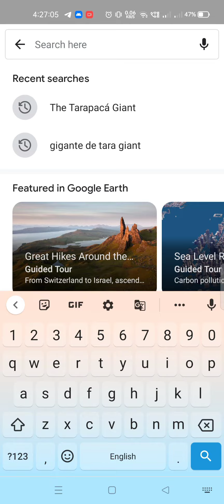Mysterious Atacama Giant | big giant on earth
mysterious Google Earth 😱